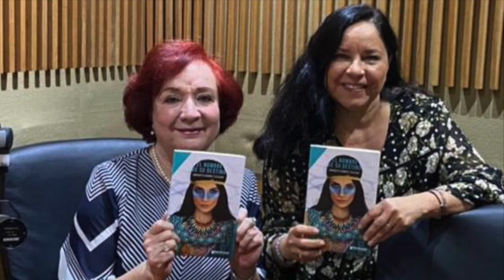Entevista con Enriqueta Ramirez Salazar